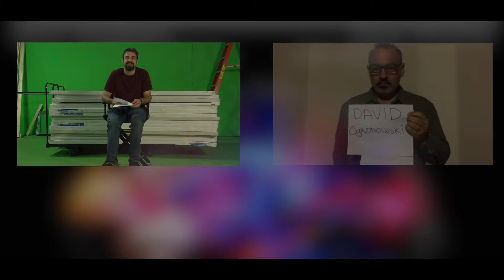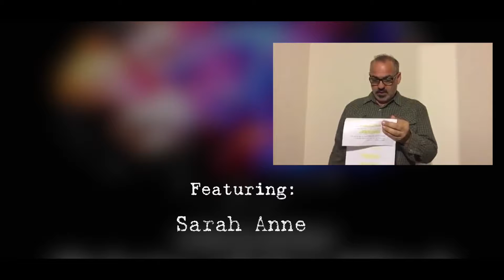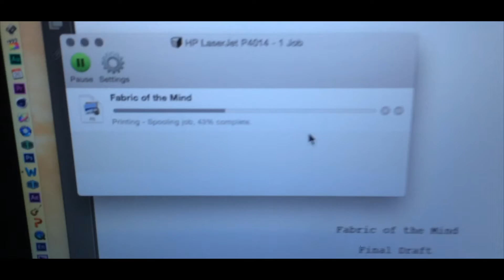Behind the Madness: "Fabric of the Mind" | Part 1 of 6 | OFFICIAL BEHIND THE SCENES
Our first part of a 6-part series of 'Behind the Madness' - "Fabric of the Mind".

This production was so much fun; However we did have our fair share of set backs, The making of this film was a real testament to the loyalty of the Cast & Crew. We aren't going to delve into the set backs because there is no reason to look back on the hardships, This was a fun thing to do and mark an official end to the post-production of "Fabric of the Mind". [ Although we have no idea what the future holds... ;) ]

This first part features Never-Before-Seen footage from the Audition process for our leads &  some funny Pre-Production footage.

Thank you to everyone who helped create this film.

Keep an eye out for the rest of the parts featuring more footage of day to day production of the film, and our finale part 6 is a very special video that we will be supremely happy to reveal.

Without any further ado... Part 1 of 'Behind the Madness' - "Fabric of the Mind"